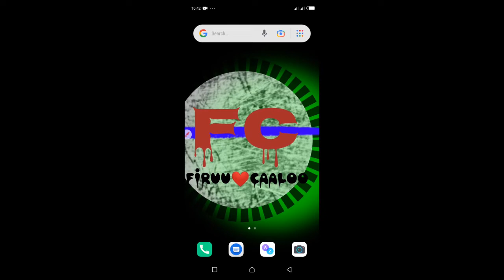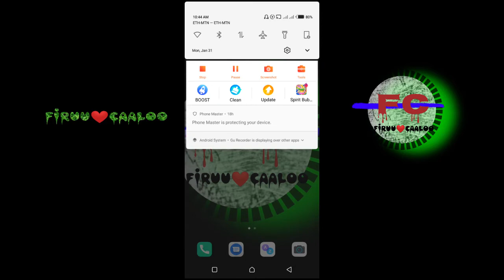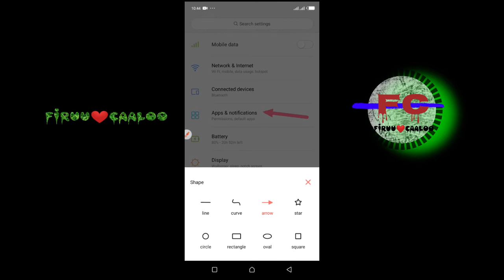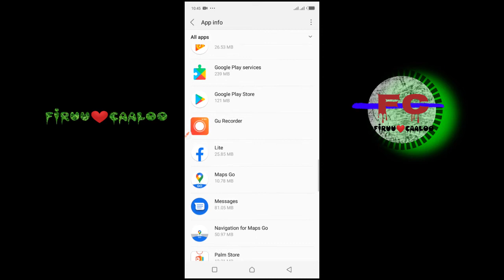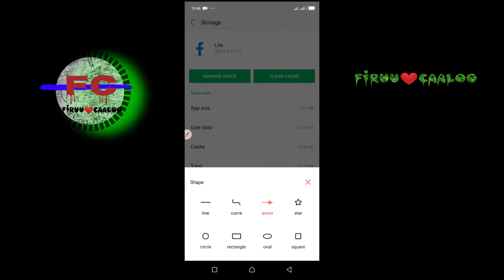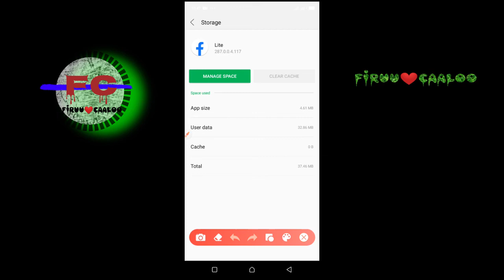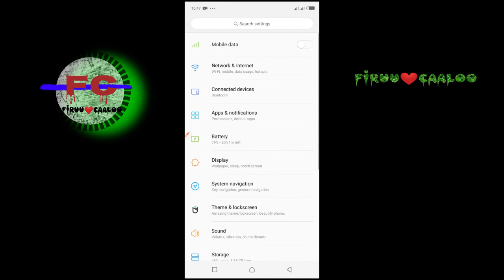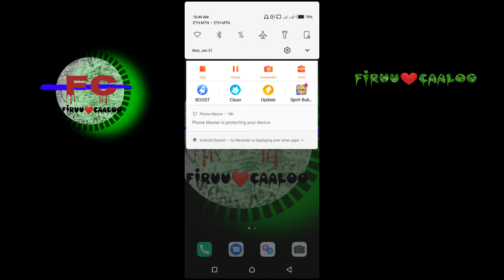Kuufama bilbila harka keenyaa akkamitti akka to'achuu dandeenyu cache storages removal tutorials on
firuu caaloo irratti bohaarsaa fi barsiisaa waan hedduu argattu nooraa